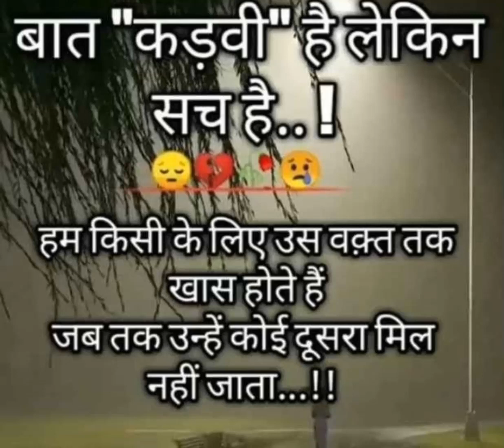truemotivation. relation.sad shayari love💔 sad shayari 😞life lines jivan ki Sikh